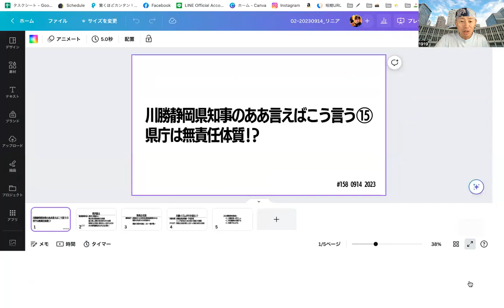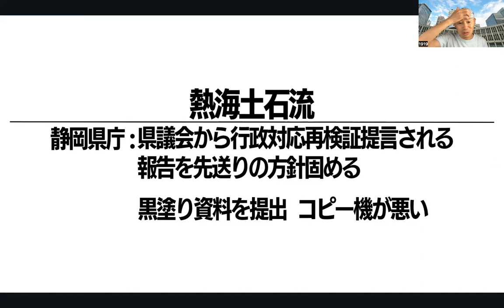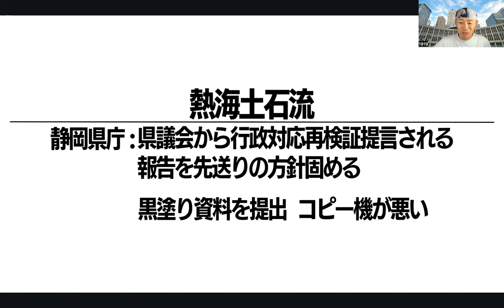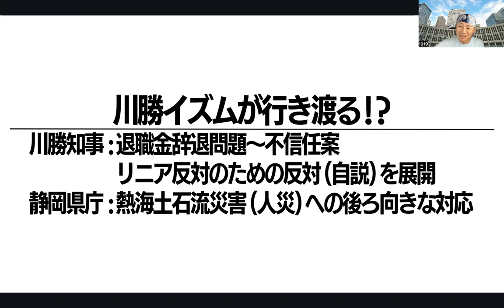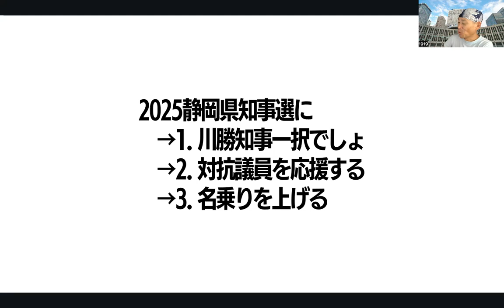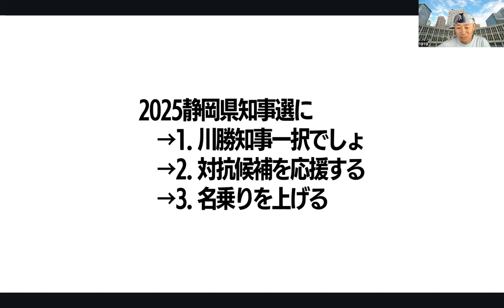【川勝知事のああ言えばこう言う!!15.】河川管理をJR東海に押し付ける静岡県!? .158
リニア工事で県に注文…静岡市長・発生土の置き場めぐり「盛土ない状態での災害発生リスク評価を」 静岡
ㅤㅤㅤㅤㅤㅤㅤㅤ
【リニア】大井川流域の市町が「事務レベルの連絡調整会議設置」提案…JR東海も賛同　静岡市
ㅤㅤㅤㅤㅤㅤㅤㅤ
【リニア】大井川流域の市長・町長がJR東海が意見交換　９日（静岡県）
ㅤㅤㅤㅤㅤㅤㅤㅤ
【熱海土石流】行政対応再検証報告　先送りの方針固める